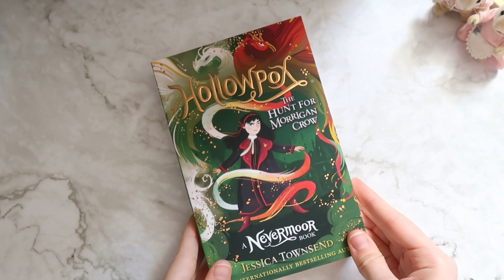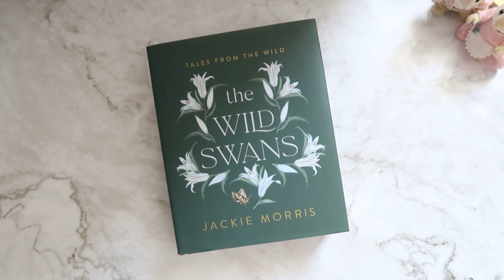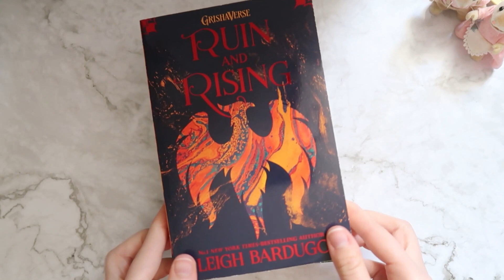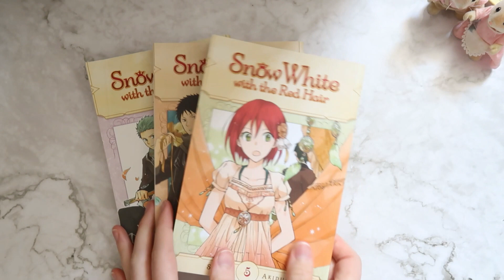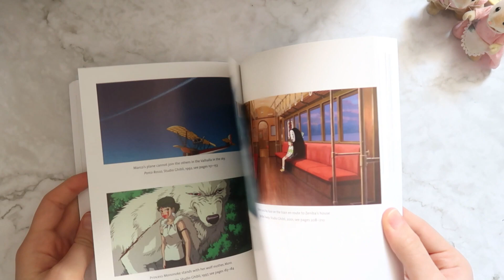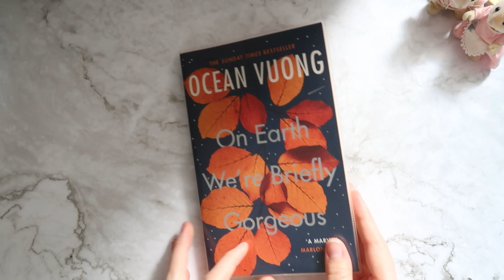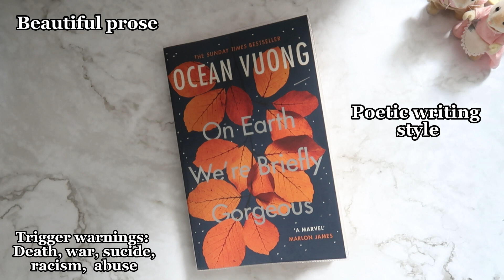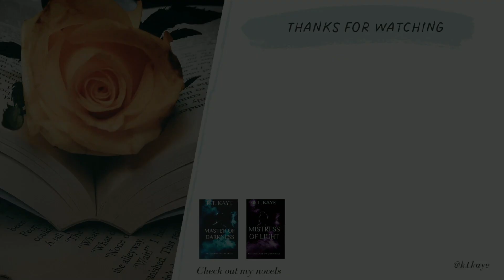March Wrap Up 📚 | SHADOW & BONE TRILOGY, NEVERMOOR, THE VERY SECRET SOCIETY OF IRREGULAR WITCHES...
Hi, I am K.T.Kaye.  I am a published author and fellow bookworm. It's nice to meet you all. :) Welcome to my March wrap-up. I read some interesting books this month, so I thought I would share them with you.

Track: Ikson - Tender Wind [Official]
Track: Ikson - Weightless [Official]
Track: Ikson - Sailors Waltz [Official]
Track: Ikson - A Familiar Face [Official]